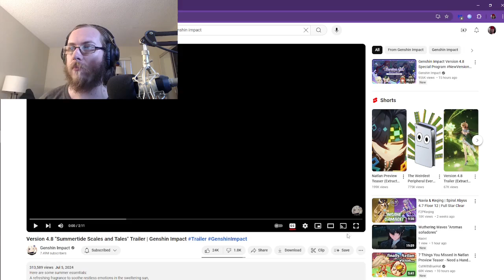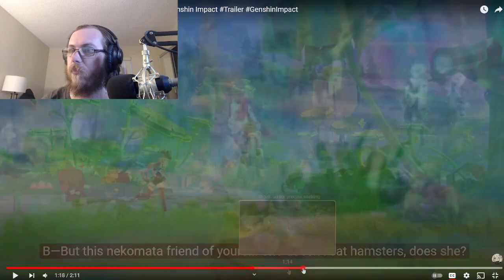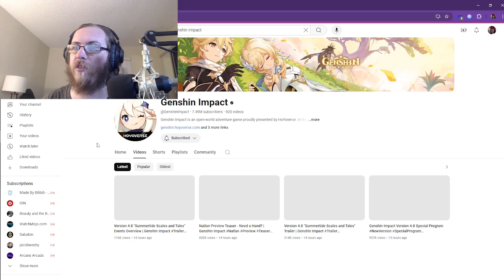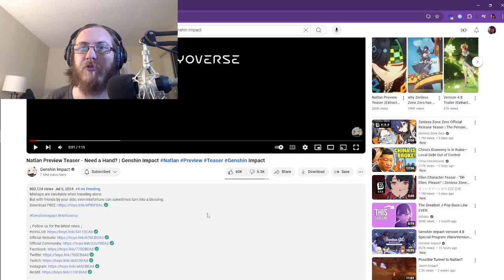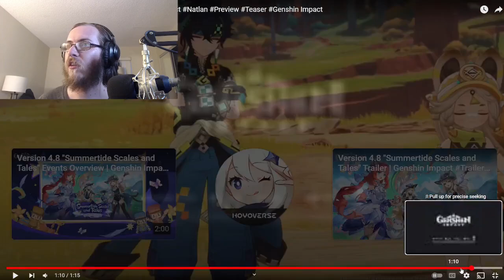Genshin Impact Reaction | Version 4.8 Trailer, & Natlan Preview Teaser: "Need a Hand?"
Finally an New Nilou Outfit...

00:00 Intro
00:36 Version 4.8 Description
01:36 Version 4.8 Reaction
05:04 Version 4.8 Analysis
08:18 Natlan Description
09:14 Natlan Reaction
10:19 Natlan Analysis
13:44 Final Thoughts & Outro